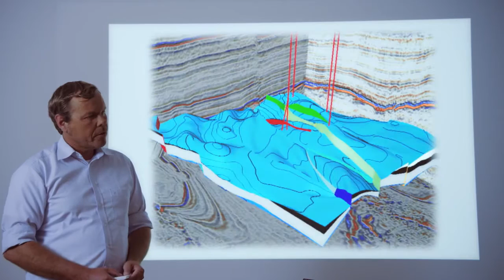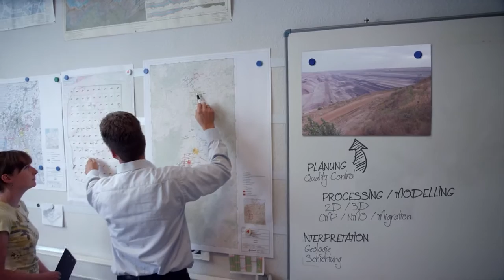Exploration & Geosurvey - Explore the Difference!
Under the motto "Explore the Difference", we've put together some snapshots of DMT's broad range of services for the exploration of natural resources, such as seismic data acquisition, interpretation and modelling, as well as DMT's in-house developed geo-surveying products, for example, the Gyromat 5000, the world's most rapid and accurate surveying gyroscope.